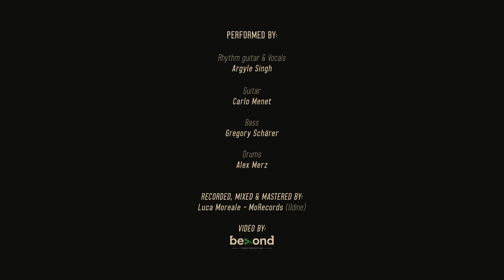Argyle - Small Town (Live session)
Recorded live in Italy, February 2018.

A song inspired by home.

Written and performed by Argyle Singh.

Credit:-

Carlo Menet / Guitar

Alex Merz / Drums

Gregory Schärer / Bass

Luca Moreale (MoRecords) / Recorded, Mixed and mastered